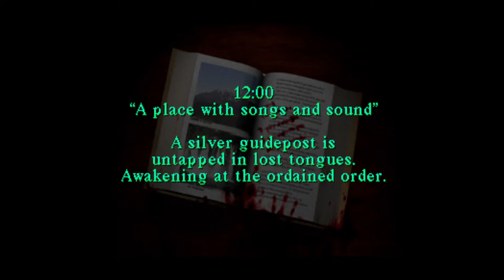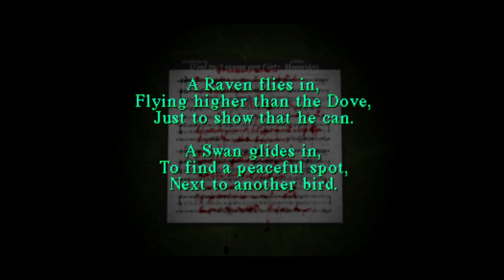Silent Hill [2] Getting Schooled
After playing one session of Silent Hill, it completely fell off my radar (in my defense, I was doing more productive things at that time). Since then, I finished Silent Hill 2 in a couple of days, which reminded me that I was playing the original. So here I am, coming back to it after half a year.

So far it seems considerably harder than Silent Hill 2.

Those ghost babies are cute though.